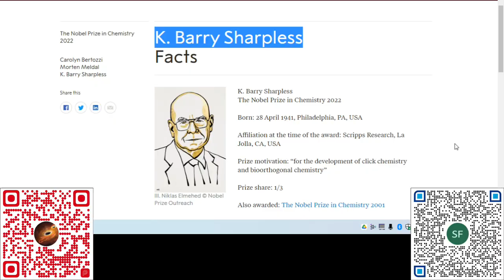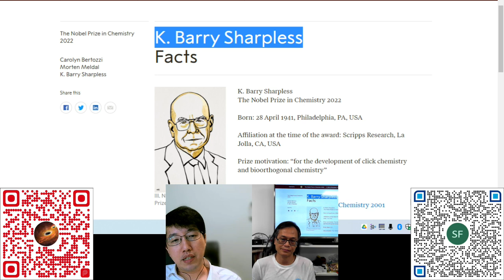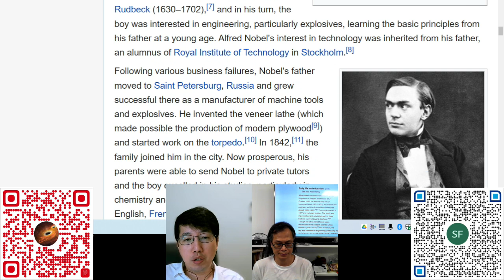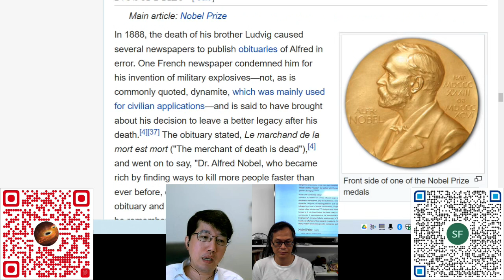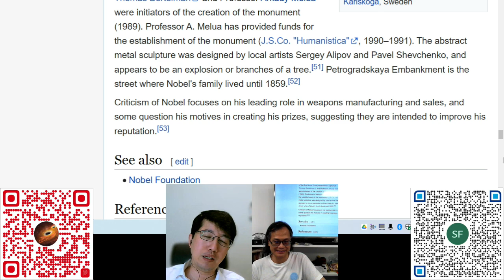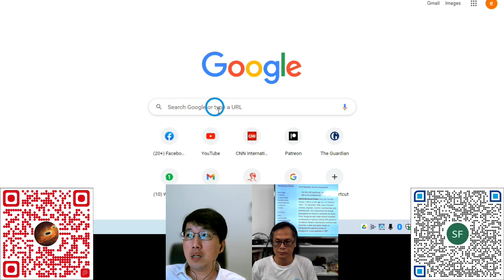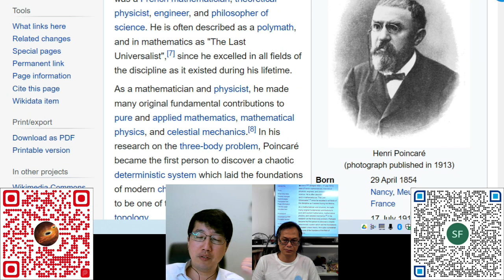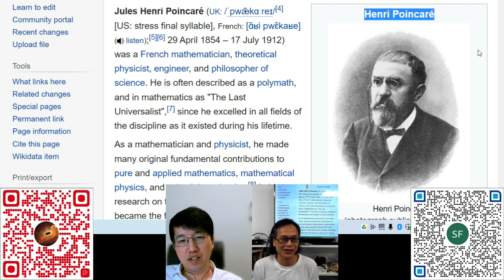科學新知 20221006 - 科學回憶錄：諾貝爾獎的歷史趣聞